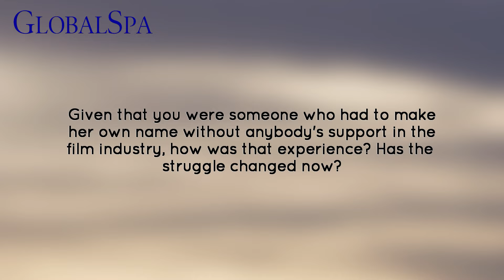GlobalSpa Magazine in conversation with Nora Fatehi | Cover Star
This is the world of Nora Fatehi, where every dance move is viral and every glance is pure magic. She has an infectious energy and a passionate attitude and when she takes the stage, it is impossible to look away. From the glitzy lights of Bollywood to the pulsating vibes of the dance floor, Nora reigns supreme, captivating hearts with her talent and unstoppable energy ✨
Unveiling our anniversary issue featuring the stunning Nora Fatehi captured against the breathtaking backdrop of The Westin Resort & Spa, Himalayas(@thewestinhimalayas )

Magazine: GlobalSpa Magazine
Chief Editor: Parineeta Sethi
Produced by: Maximus Collabs
Photographer: Taras Taraporvala
Stylist: Aastha Sharma
Styling assistants: Gehna Dhola & Sakshi Chitalia
Make up: Reshmaa Merchant
Hairstylist: Madhav Trehan
Outfit: David Koma London
Bangles: Dashia
Earings: Zevar King
Pumps: Steve Madden
Artist Publicist: Hype PR
Location: The Westin Resort & Spa, Himalayas